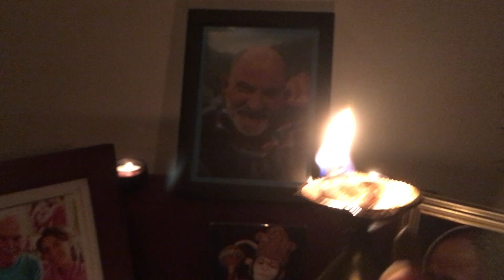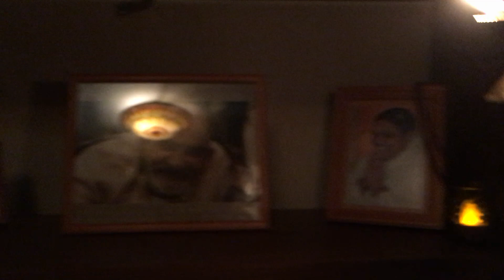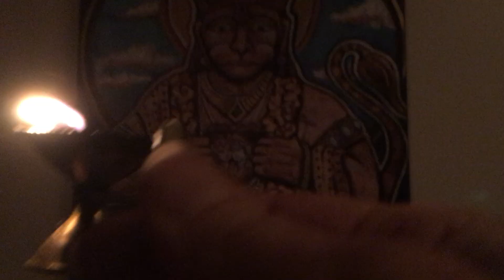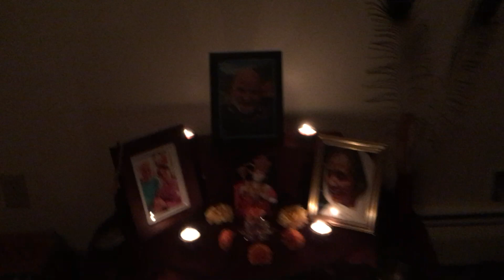Diwali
This is my Diwali celebration, just me alone in my meditation space, the room aglow with tea lights. Music by Krishna Das in the background, I'm taking a moment to offer the light, honoring my guru, Neem Karoli Baba, my beloved teacher, Ram Dass, and all the great teachers, saints, and holy beings that have lit my path.